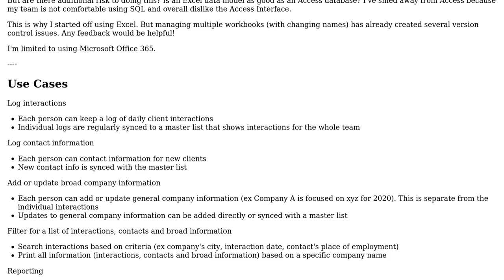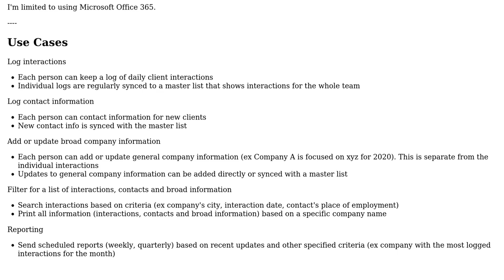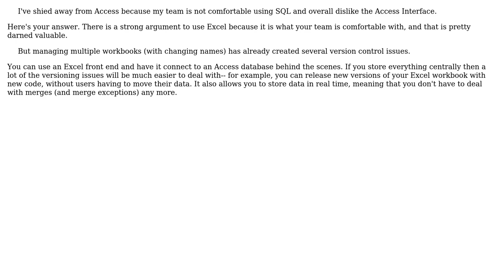Software Engineering: Is Excel data model as good as or better than Microsoft Access?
With thanks & praise to God, and with thanks to the many people who have made this project possible! | Content (except music & images) licensed under CC BY-SA | Music | Images & others | With thanks to user Robert Harvey user John Wu user Jasterix user ComputerVersteher and the Stack Exchange Network Trademarks are property of their respective owners. You are responsible for your own actions.